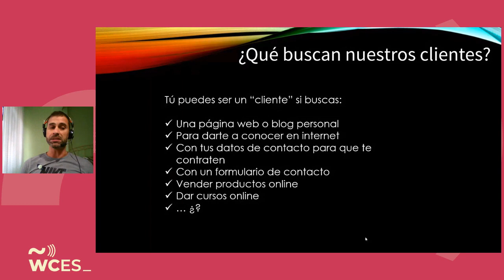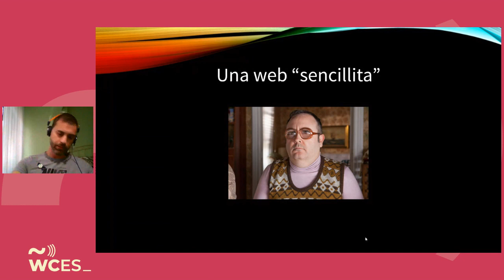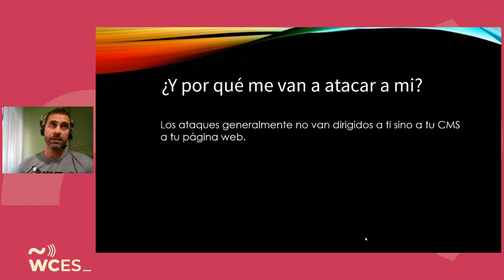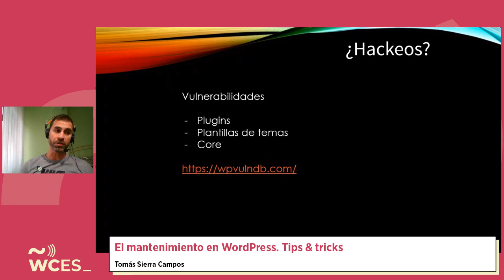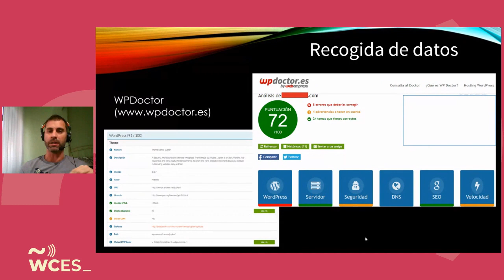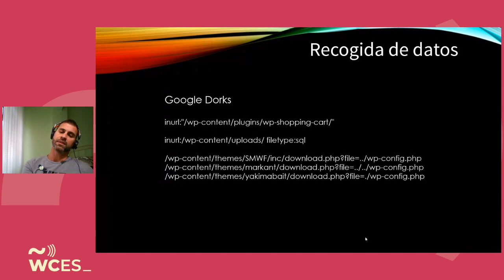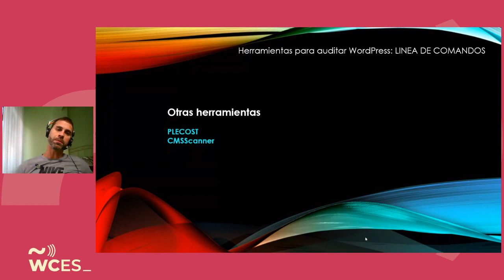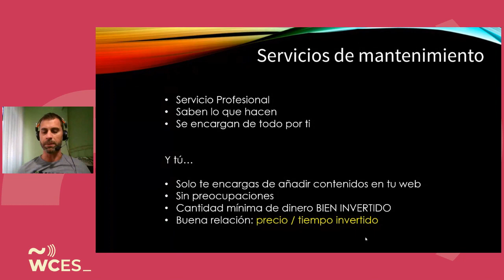Tomás Sierra: El mantenimiento en WordPress: Tips & tricks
Todos sabemos que tus clientes quieren una web económica y fácil de usar por eso utilizamos WordPress.
Lo que no comprenden es que es muy necesario el mantenimiento y securización de esa web.